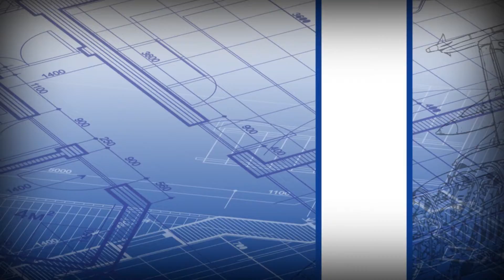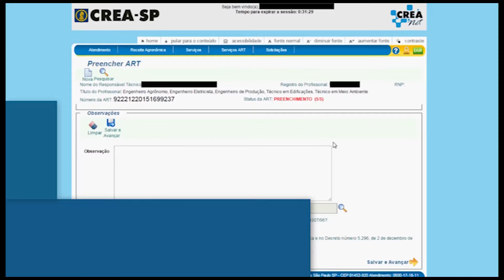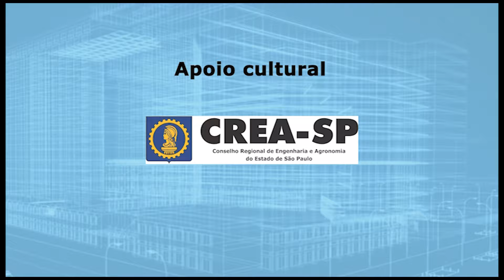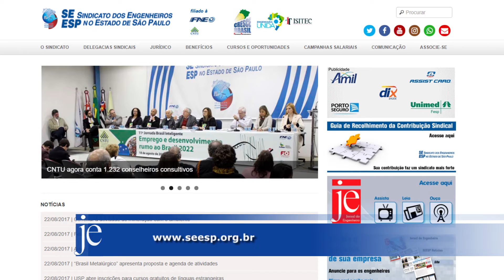Jornal do Engenheiro na TV – 28 de agosto de 2017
Nesta edição, a Norma Regulamentadora 10 pela segurança dos trabalhadores e a importância da existência do auditor fiscal do trabalho estão em pauta na entrevista com o profissional da área Gianfranco Pampalon. Na reportagem, confira como foi a 11ª jornada Brasil Inteligente da CNTU, realizada em 18 de agosto último, na sede do SEESP.

É engenharia, é informação. Confira.